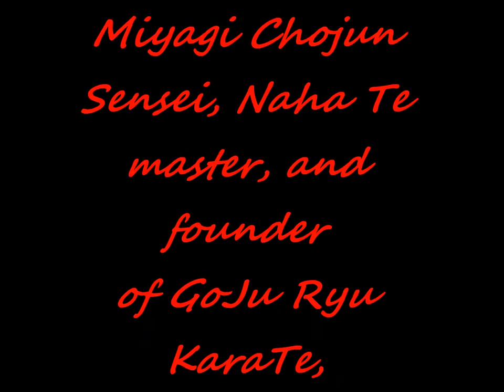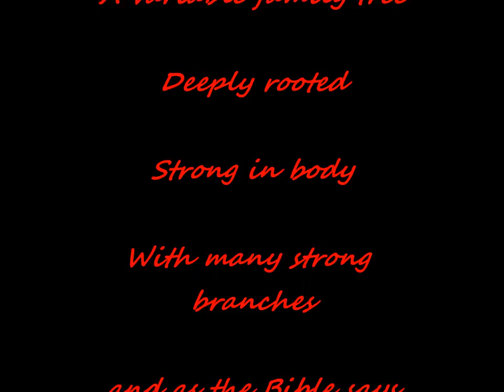Miyagi Chojun, a micro memoriam.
In memory of GoJu Ryu KaraTe's founder, on the anniversary of his passing into the next reality...